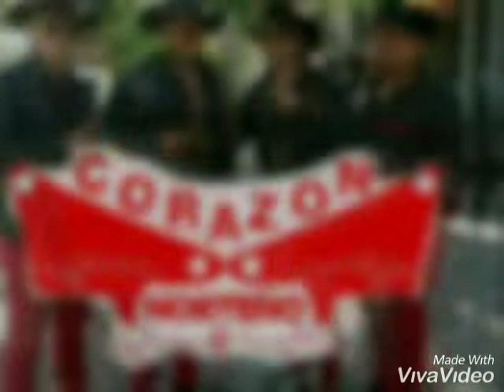Baraja de oro (cover) corazón norteño de palmillas guerrero